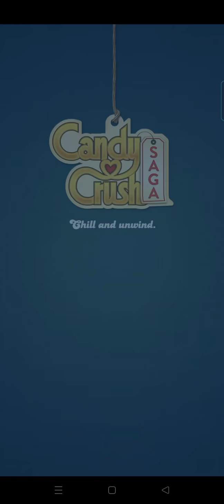Candy Crush Saga Level 3514 (NO BOOSTERS)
दोस्तो आगया छोटू  दादा का LUDO GAME
आप ने LUDO GAME तो बहोत खेले होगें लेकिन छोटू दादा के जैसा Ludo अपनी जिंदगी में नहीं खेला होगा !
क्या हुआ जब 6 लाने के लिये छोटू ने ड्रम ले आया ??? क्या छेटू ये LUDO गेम जीत पायेगा या होगा कोइ नया कांड ?